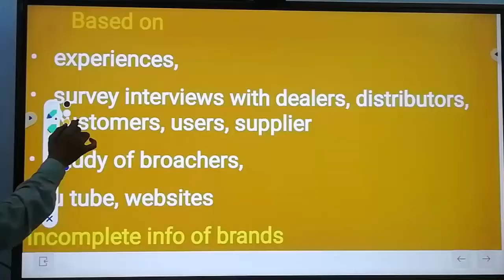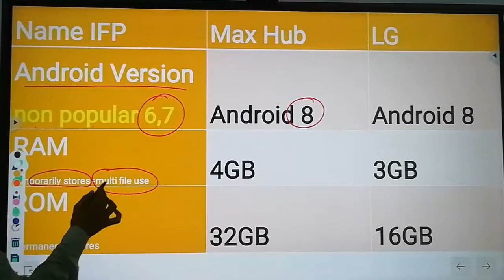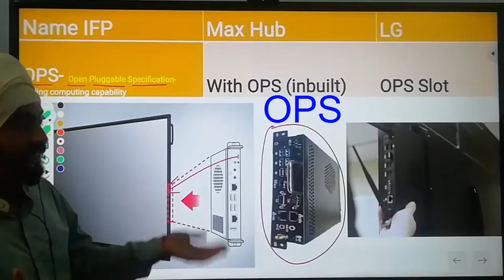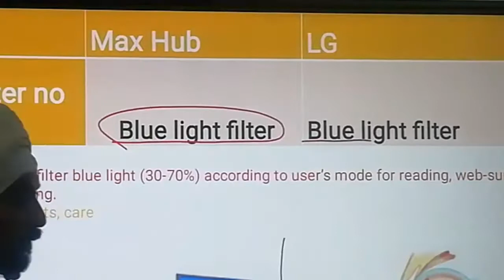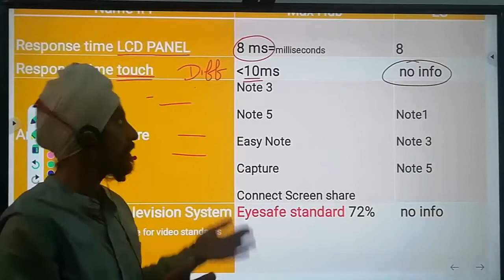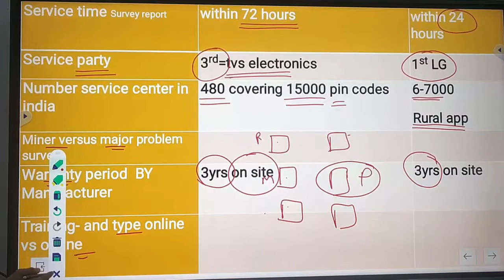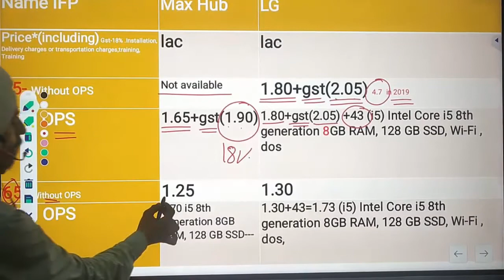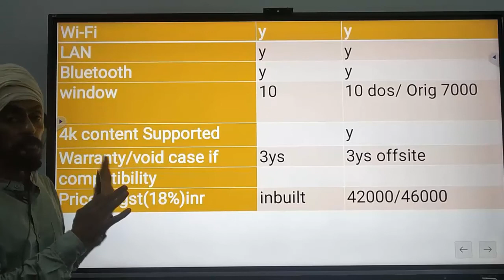MAX HUB vs. LG IFP I A to Z comparison l कौन सा Interactive Flat Panel बेहतर है? by Dr. Tirath Singh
MAX HUBvsLG#कौनसाInteractiveFlatPanelबेहतरहै?byDrTirathSingh A to Z comparison: Similarities and differences-more than 30 points. This video will help the customers for better decision who want to purchase interactive flat panel. video shows comparison including similarities and differences in interactive flat panel of two brands ie maxhub and LG. more than 30 points of Software, Hardware, price, training, eye care Technology have been discussed on the basis of personal experience, interviews with users of interactive flat panel, dealers of ifp, information collected through brochure, YouTube channels and website of the brand. Both Pro and cons that is positive and negative points of each brand were presented which may help the customer to take decision for purchasing 1 brand other.